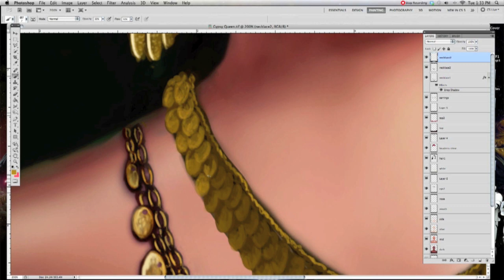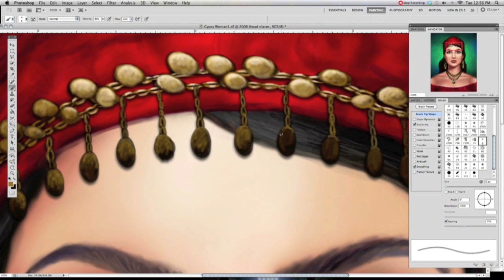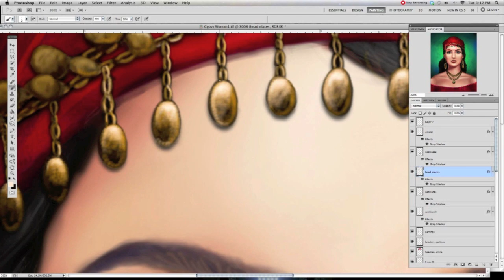Gypsy Woman Portrait (Adobe Photoshop Painting)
This is a digital painting of a gypsy woman portrait I created in Adobe Photoshop using a Wacom Intuos 3 tablet. It started out as a pencil drawing, then I scanned it into Adobe Photoshop and finished it there. In this video I show some stages of my overall painting process in time lapse.

Song: Tocaor
Artist: David Michael, Lee Pomeroy